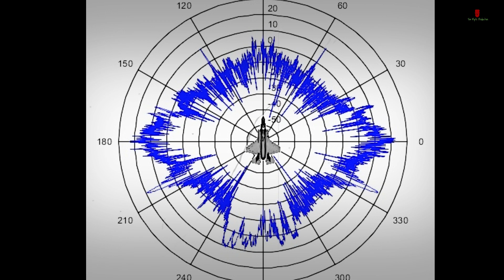F-35 vs SU-57 কোনটি সেরা পঞ্চম প্রজন্মের ফাইটার জেট ৷ Su-57 vs F-35 Which is better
While the fifth-generation Russian fighter Su-57 is undergoing many years of testing, the American F-35 has been in service for a long time. Many Internet users are wondering which fighter is better: Su-57 or F-35? Who will win if fifth-generation fighters of the USA and Russia collide in the sky? After the publication of data on technical specifications and official ratings, these questions were answered in a new way, and this verdict will shock you: the F-35 is likely to destroy the Su-57. I am afraid that this time the Russians really boasted in vain.To date, there are not many successful fifth-generation aircraft designs in the world. Among them, the American F-35 and the Russian Su-57 are undoubtedly worthy opponents, who appeared at one time. F-35 is a project of fighter-bombers, which is a joint development of several countries under the leadership of Lockheed Martin. It is available in three versions: F-35A – ground fighter for the air force, B – fighter with the possibility of short take-off and vertical landing, and F-35C – carrier-based fighter designed specifically for the US Navy. These aircraft are not only in large numbers in service with the US Army, but are also exported to Israel, Japan, Australia and other United States allies. We can say that at present these are the most produced and most widely used fifth generation fighters in the world.